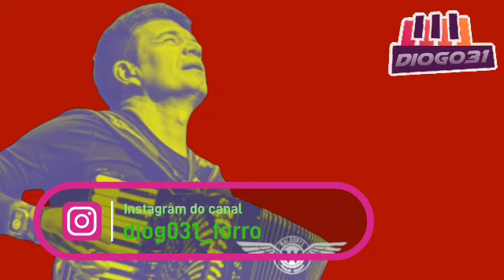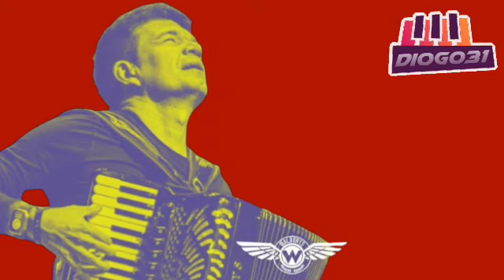WALDONYS Em Parelhas - RN (Diog031)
✓ Waldonys